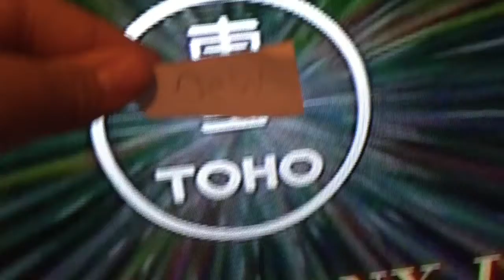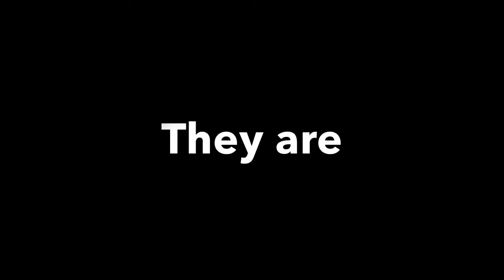Godzilla Begins trailer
This is the second trailer for Godzilla Begins my fan movie King scorpion is mine